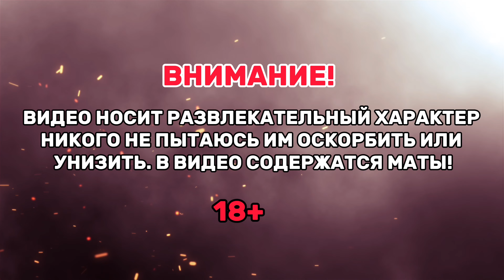Выкинул пьяную с такси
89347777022 ПОДКЛЮЧЕНИЕ К ЯНДЕКС ТАКСИ
НАША ГРУППА В WHATSAPP